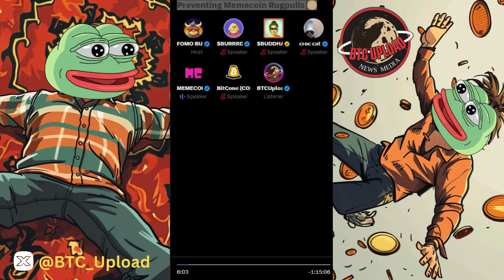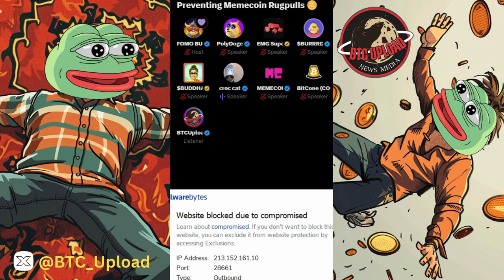Mastering MEMECOIN SAFETY: Insider Tips to Avoid Rugpulls 🤦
Dive into the world of memecoins with our video on preventing rugpulls, where we unveil essential strategies to safeguard your investments and navigate the volatile landscape, ensuring your memecoin journey remains secure and profitable.